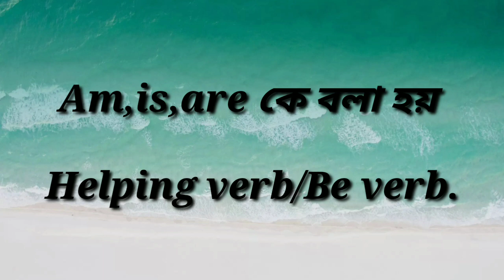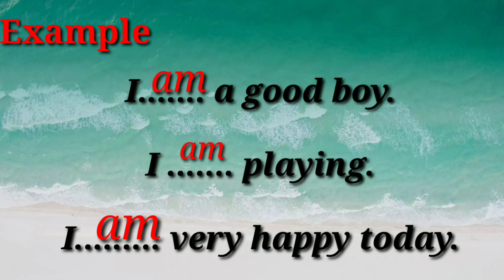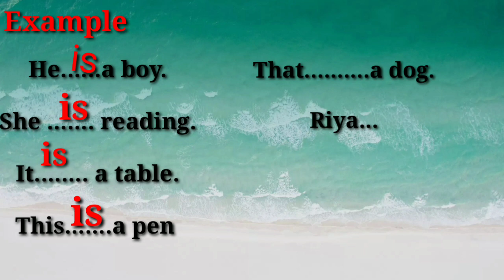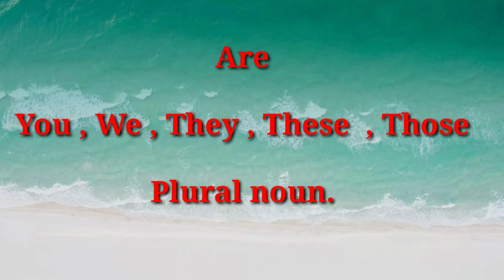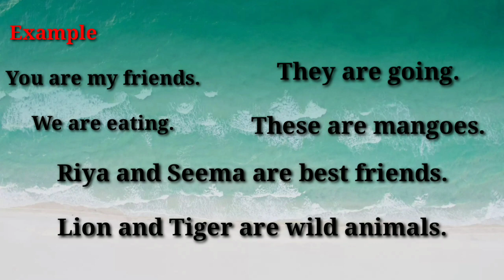সহজ বাংলায় Am Is Are এর ব্যবহার।।Use Of Am Is Are ||Basic English Grammar In Bengali.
সহজ বাংলায় Am ,  Is , Are এর ব্যবহার।। Use Of Am , Is , Are||Basic English Grammar.

Hi
সহজ বাংলায় am,is,are এর ব্যবহার

is am are/ use of am Is Are/is am are in English grammar.
In this video tutorial you know about helping verb use of am Is Are.I hope you find this video helpful and informative.plz like this video, please subscribe my channel for more work sheets activities and much more.